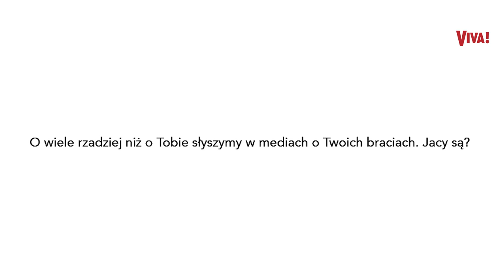Jak Oliwia Bieniuk poznała przyrodniego brata? „Kaziu się nam udał!”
Szymon, Jan, a od niedawna także Kaziemierz - Oliwia Bieniuk ma spore rodzeństwo. W wywiadzie z VIVĄ.pl opowiedziała więcej o swoich braciach. W najmłodszym jest niemal zakochana! | Więcej